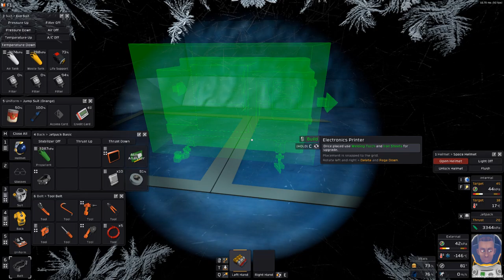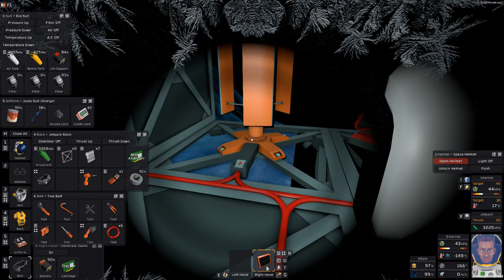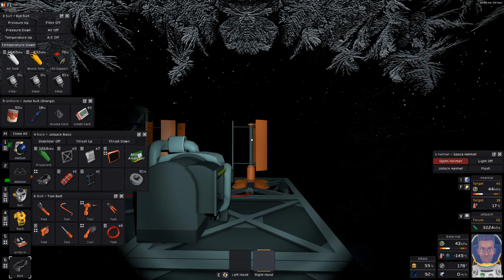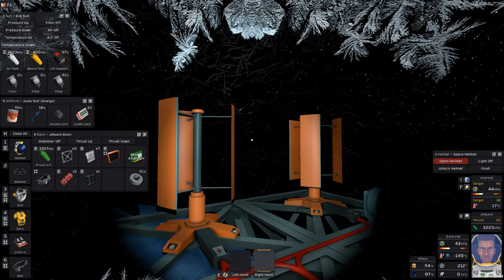STATIONEERS 👨‍🚀 Episode #14 // Space Survival Gameplay Series On The Moon Europa \\ no commentary 🤐